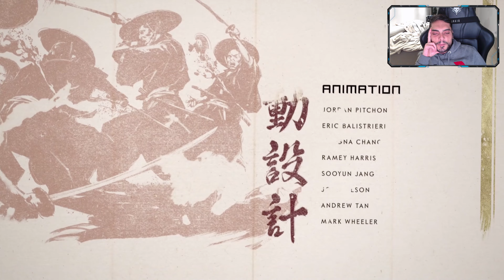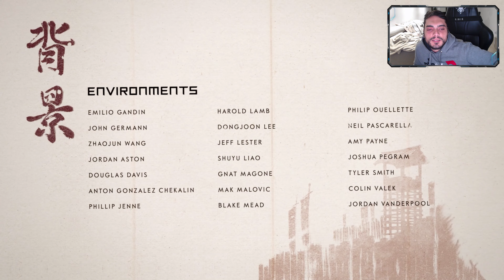⛩ GHOST OF TSUSHIMA - LA FINE DEL CLAN SAKAI😢 - 😍4K Gameplay ITA #26